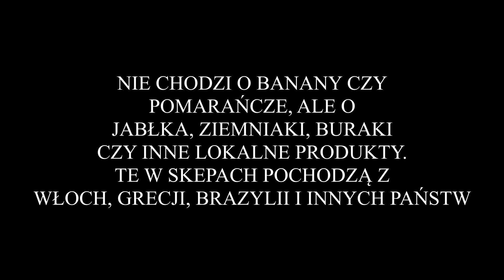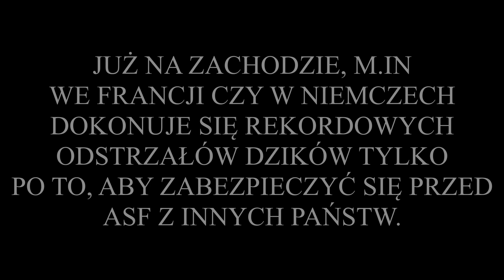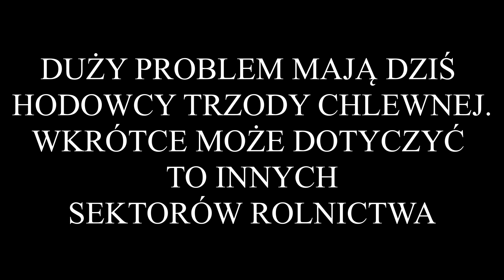RATUJMY POLSKIE ROLNICTWO!